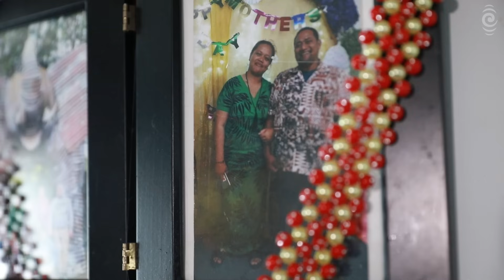Widow of Auckland horror crash victim shares her story | RNZ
It is the day after Father's Day. Uili Fa'aofo is survived by his wife, Nu'ulua, and six children.

It has been one week since his passing in a tragic car crash in Ramarama.

The Fa'aofo family celebrated Father's Day at church before Uili left for Tauranga last Monday.

Nu'ulua is at peace as she reflects to that Sunday.

Reporter: Grace Tinetali-Fiavaai
Video: Calvin Samuel